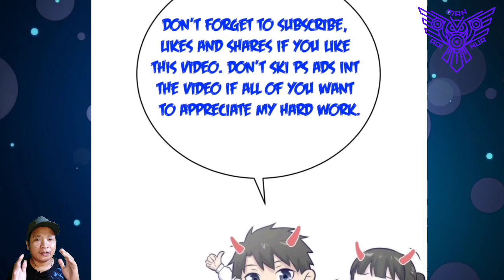[ENGLISH] Great Demon King ~ Global Martial Arts Chapter 185.5 ~ Aoi Manhua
COPYRIGHT / LICENSING